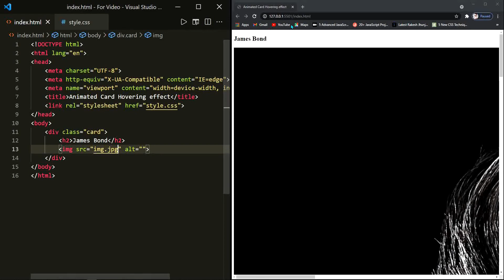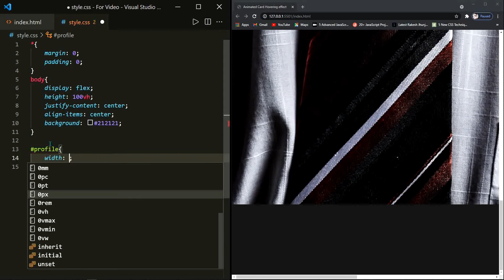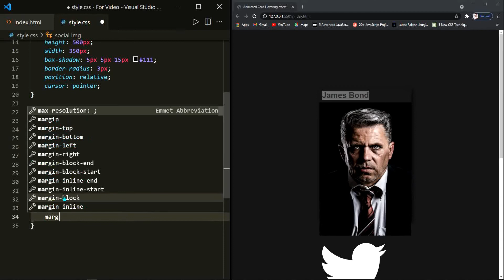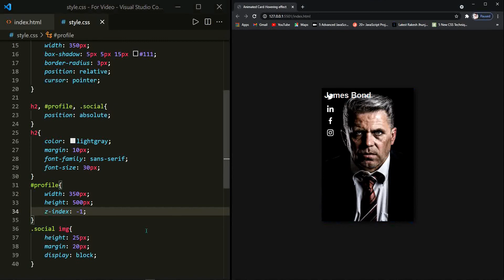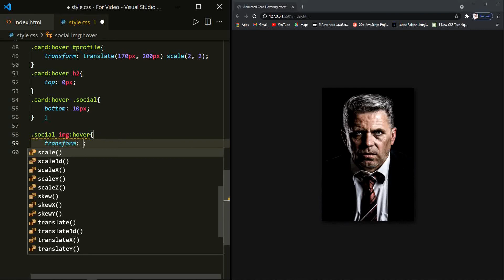Pure CSS Animated Card Hover Effect | Transition effect | HTML&CSS | CodeEra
Hello everyone, welcome to the new video of CodeEra

In the following video, I've tried to make a card with an animative effect.
The image size in the card resizes itself when someone hovers on the card, you will also find the name and the social media icons popping out on the card when the card is hovered.

Don't ever forget to see my previous videos, the link is given bellow

how to create animated card using html and css?
how to create card using pure css?
how to create card using html and css?
how to create a card with a transition effect?
how to make responsive animated card using html and css?
how to create an amazing card using html and css?
how to create responsive websites?

My Laptop
Books I refer
and books like

Timestamps:
00:00 Preview video
00:30 Basic HTML
01:09 CSS Styling
01:50 Creating Card
02:52 position:absolute
03:43 Trasition Effect

pure css hover effect, pure css hover animation.